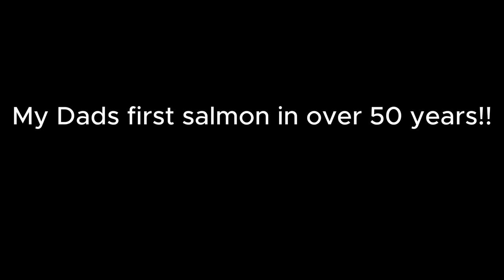Oregon Coho salmon fishing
Fishing for coho salmon on the Oregon coast. Terrible￼ filming but a great time and my dads first salmon on over 50years!